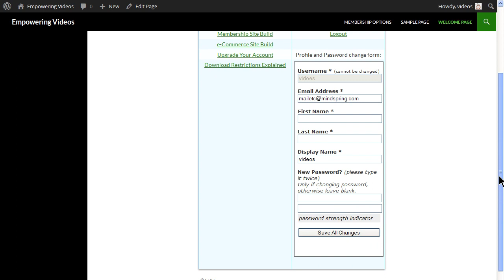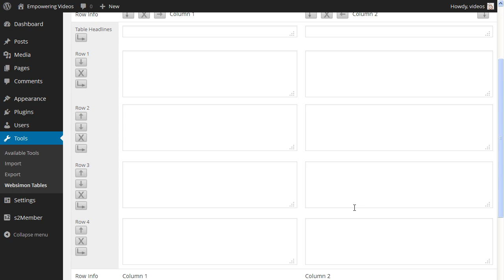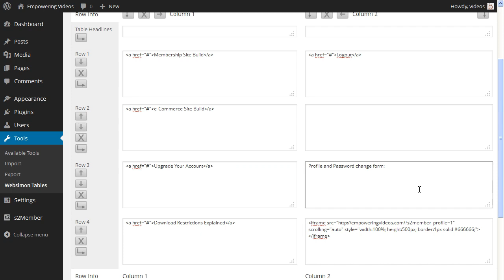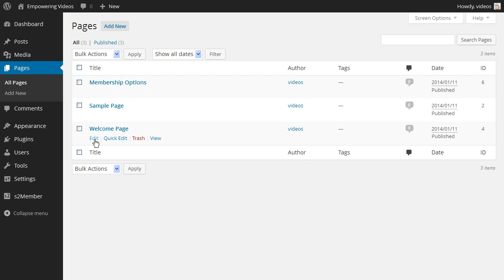S2Member Welcome Page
Create a Membership Website with WordPress

The layout and design of the Welcome page will depend a great deal on the style and the focus of your site.

Since this is the first page a member will see after logging in, this is a nice place for information about using the site and some helpful links. A Welcome page full of too much detail and fine print can be a distraction but at the very least this page should contain a welcome message and brief instructions about using the site.

This is also a page that will change as the site matures, adding new links and information. And with S2Member you can even have a different Welcome Page for each level.

For the course we'll design a page with links to some useful pages, a logout link and a form for account modifications like a password change.

We'll add some empty HTML anchor tags. Which means they won't have active links at this point. So as we add content we can edit these tags in the Websimon table by replacing the Hash with the URL and they'll be automatically updated on the Welcome Page.

This is, also, a nice place for information like any restrictions that a customer may encounter like Download restriction for instance or how to upgrade an account. We'll also add links to site content for the different levels. For this course it will be the Membership Site Build and the e-Commerce Site Build content.

Log into your site and navigate to the Websimon plugin under Tools.

Name the table and enter the columns and rows. We'll start with 2 columns and 4 rows. Locate the table in the All Tables tables and click the Edit Table Content link.

Now enter some HTML anchor tags or some empty HTML anchor tags with appropriate names. Add as many as you need for your site.

And one feature that we can add to the Welcome Page that S2Members provides is the shortcode to modify a user account. This allows members to conveniently change information and even passwords without going to the default WordPress profile screen.

To get this code to paste in the field, Open a browser tab to S2Member API/Scripting. Locate Member Profile Modifications and click the bar to open the screen. This screen has some code examples that can be used  to open a Profile Screen for members to edit their profile. In this course we'll be using the IFRAME code to enter in the Welcome page table. Copy the code from the IFRAME field and paste it in the bottom field in the Welcome Page table. You may have to adjust the form height to fit neatly in the table field. Changing the height to 500 works nicely.

Now we can use the fields above the profile form for information about the form.

Make any changes to the table and click the Save Table Contents button.

Now copy the table shortcode and open a browser tab to the welcome page that we created earlier and paste the table short code. Add any text you need and click the update button. Now preview the page and make any adjustments, like the IFRAME height for instance.

Now you have the basis for a Welcome Page that a visitor can use. You can edit the Table Structure and Style to fit your site.

This design is intended to get you started. It is not a finished product. What you do with this page will depend on your site focus. There are as many variations to this page as there are membership sites.